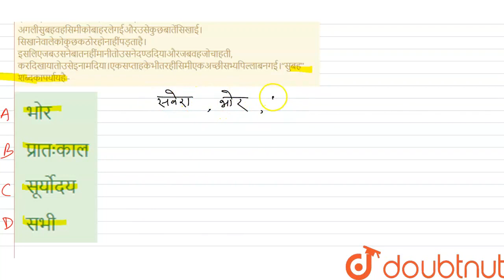निर्देश- नीचे दिए गद्यांश को पढ़कर पूछे गए प्रश्नों के सर्वाधिक उचित उत्तर वाले विकल्प का चयन की...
निर्देश- नीचे दिए गद्यांश को पढ़कर पूछे गए प्रश्नों के सर्वाधिक उचित उत्तर वाले विकल्प का चयन कीजिएसिमीएकमादापिल्‍लाथी।वहबड़ीआकर्षकथी।आशाकोवहएकपार्कमेंरोतीहुईमिलीथी।जबउसनेउसेऊपरउठायातोसिमीनेरोनाबन्दकरदियाऔरउसेदेखनेलगी।आशाकोउसकादेखनाअच्छालगाऔरउसनेउसेघरलेजानेकानिश्चयकरलिया।उसकीमाँनेभीइसविचारकोमानलिया।उरदोनोंनेउसकानामरखा “सिमी”औरउसेखुशी-खुशीघरलेआए।अभीतकउसमादापिल्‍लेकोकिसीनेकुछसिखायानहींथा।इसलिएआशानेसोचाकिवहउसेसिखाएगी।अगलीसुबहवहसिमीकोबाहरलेगईऔरउसेकुछबातेंसिखाई।सिखानेवालेकोकुछकठोरहोनाहींपड़ताहै।इसलिएजबउसनेबातनहींमानीतोउसनेदण्डदियाऔरजबवहजोचाहती, करदिखायातोउसेइनामदिया।एकसप्ताहकेभीतरहीसिमीएकअच्छीसभ्यपिल्‍लाबनगई।“सुबह” शब्दकापर्यायहै–
Class: 14
Subject: HINDI
Chapter: प्रैक्टिस मॉडल टेस्ट पेपर -8
Board:CTET

👉 Have Any Query? Ask Us.